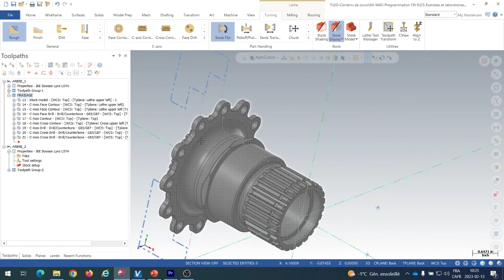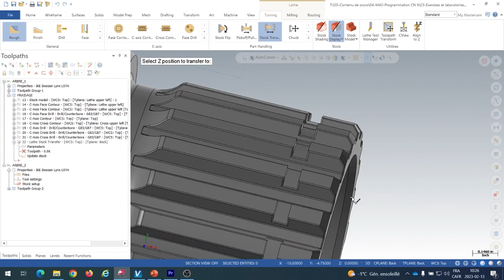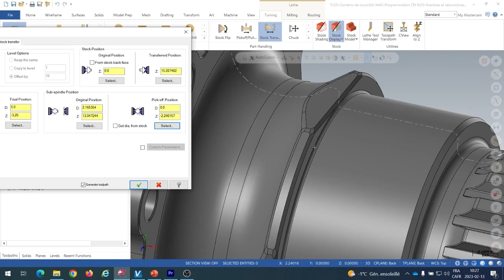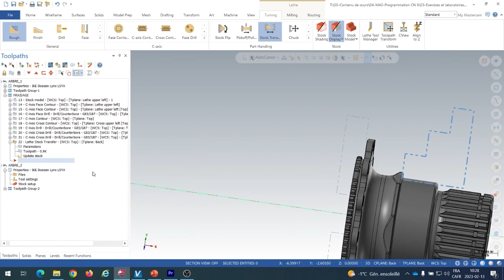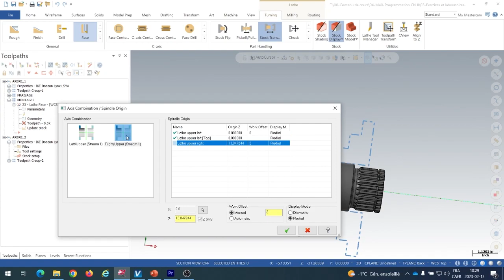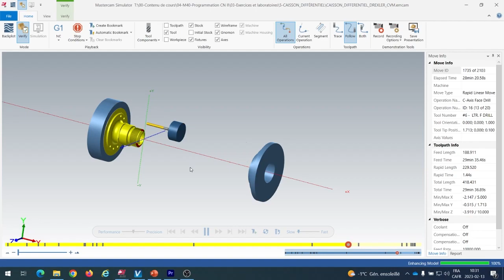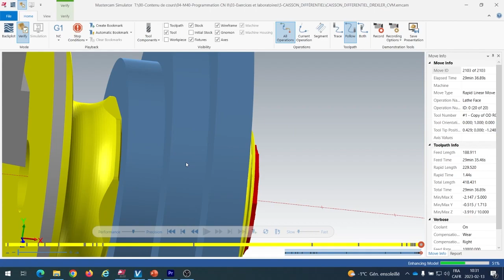16 TF STOCK TRASNFERT